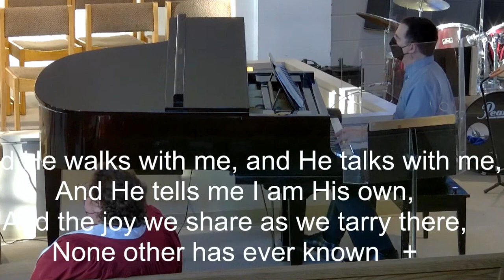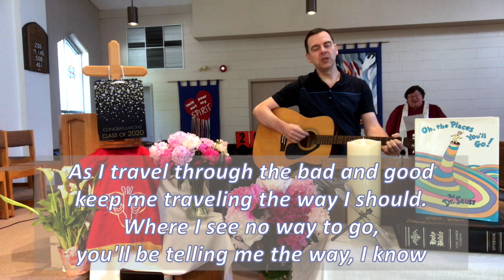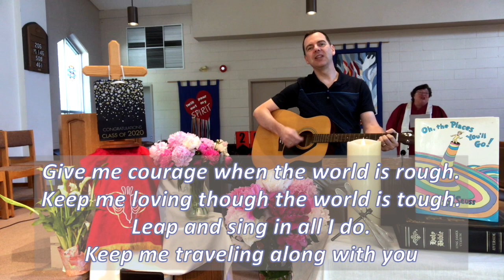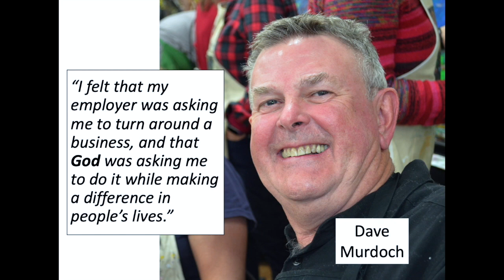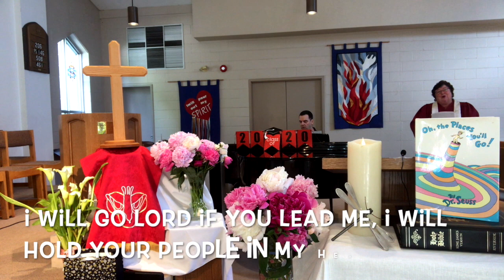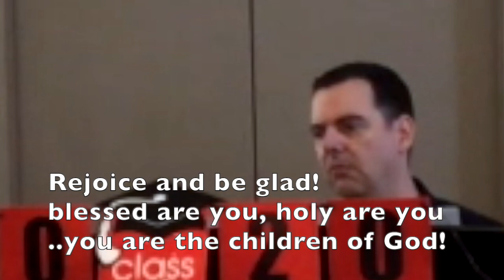Trafalgar PC Worship for August 20th, 2023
This worship service, featuring elder Dave Murdoch, has been prepared for viewing on August 20th.  Some new content as well as excerpts from a service filmed in June 2020.  There is no 'in person' worship this week in the sanctuary.
We hope you will be encouraged by this worship time. Minister: Rev. Carolyn McAvoy. Musician: Paul Miller. CCLI #2911751. Permission to podcast/stream the music in this service obtained from OneLicence A-711245